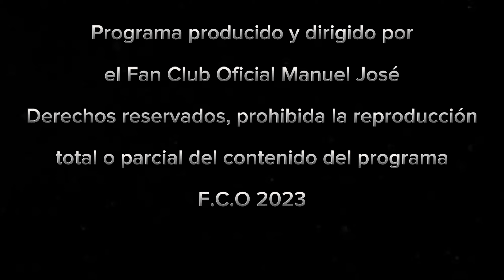"UNO MISMO" ES EL VIDEO ESTRENO DEL FAN CLUB OFICIAL MANUEL JOSÉ